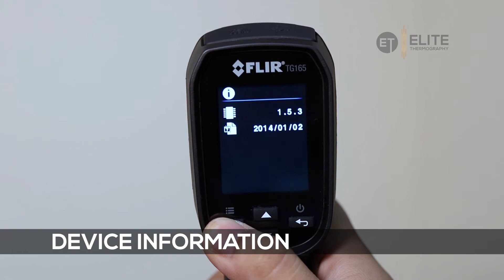The FLIR TG165 Spot Thermal Camera for body temperature measurement.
The TG165 features very simple menu options. To access the menu, push the "OK" button. Your first option is the SD card menu. Click "OK" to enter. From here we can click to enter the image gallery mode. Use the up and down arrows to toggle through your saved images and click back to exit.
The next option is to toggle between grayscale and iron color palettes. Next are the four emissivity presets. Below emissivity is the on/off toggle for the laser pointers. Click the "OK" button to choose if you want them automatically activated by the trigger. Next is your choice between Celsius or Fahrenheit scales. You can also toggle to turn the targeting crosshairs on or off. Underneath that is your auto power off timer set. After autopower off you have your date and time menu. And last is an information menu that will show your firmware version, as well as your last calibration date. That's the TG165's menu system.